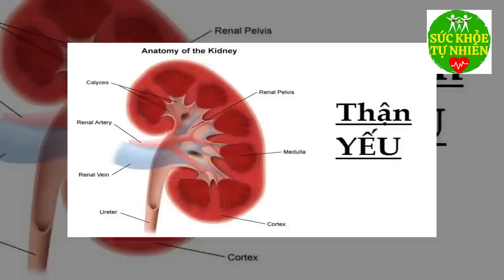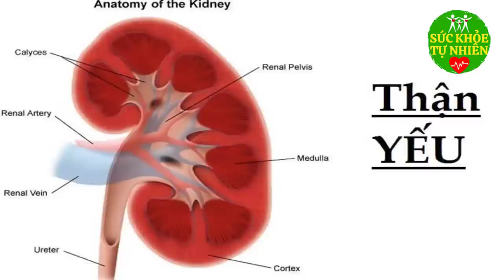Thận Yếu Mấy Cũng Hồi Sinh Trở Lại Nhờ Uống Nước Đậu Đen Theo Cách Này, Uống Sớm Tốt Cho Sức Khỏe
Thận Yếu Mấy Cũng Hồi Sinh Trở Lại Nhờ Uống Nước Đậu Đen Theo Cách Này, Uống Sớm Tốt Cho Sức Khỏe. Đăng ký kênh Sức Khỏe Tự Nhiên để nắm bắt được những tuyệt chiêu chăm sóc Sức Khỏe Tự Nhiên cho gia đình bạn cực kỳ đơn giản ngay tại nhà.
Xem thêm video Sức Khỏe Tự Nhiên:
- 6 Tác Dụng Của Đậu Đen Khiến Bệnh Tiểu Dường Biến Mất Cả Đời - Bạn Nhất Định Phải biết Điều Này
- 5 Trái Ớt Hiểm 2 Quả Trứng Gà 1 Muỗng Muối Trị "DỨT ĐIỂM" Tiểu Đường Chỉ Trong 5 Phút